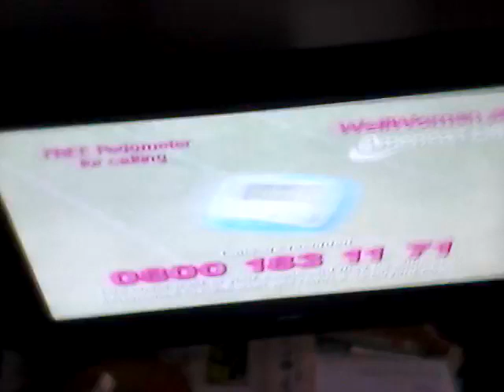Pop! Continuity 2007 9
Ads before super duper sumos!